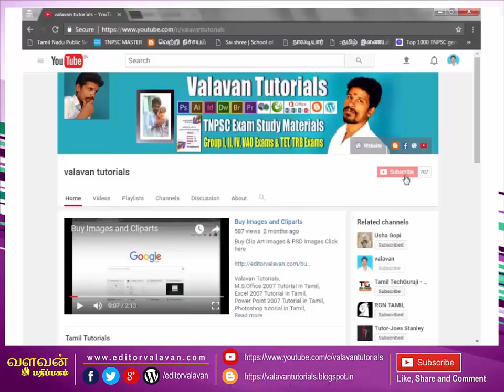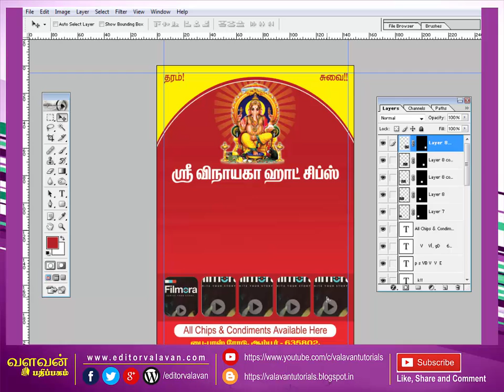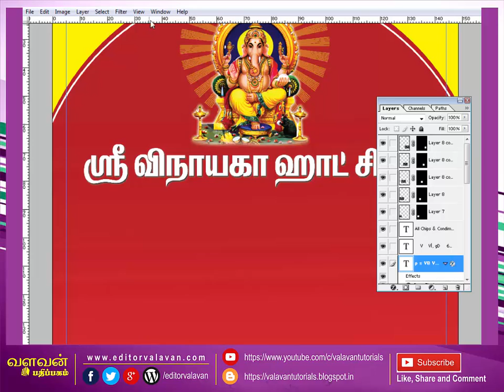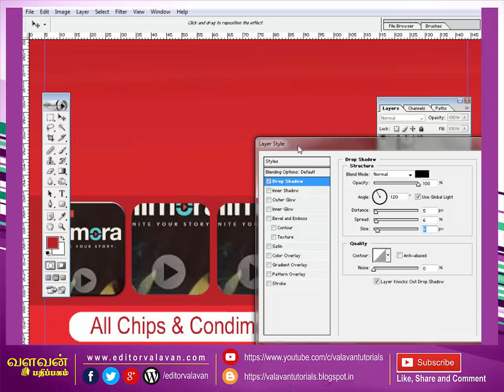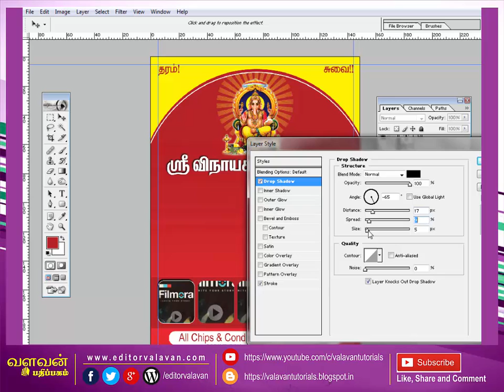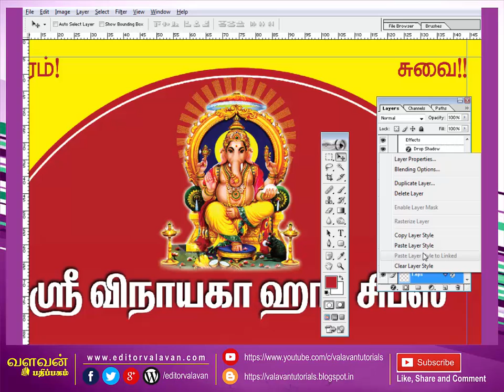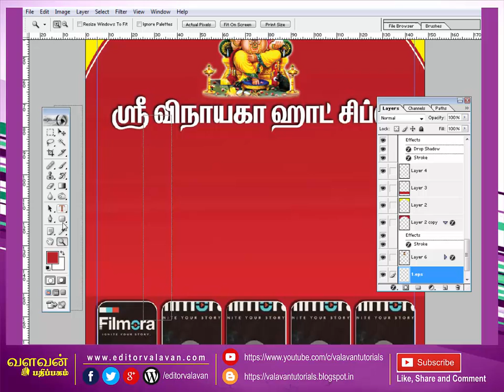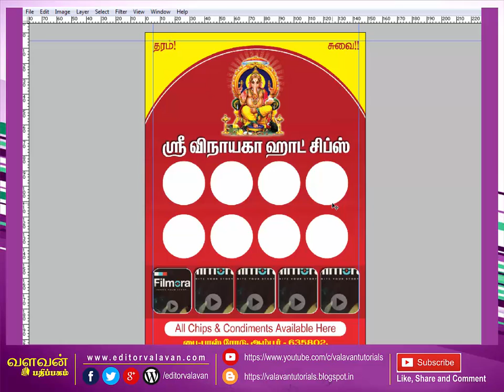Photoshop Class 20th Day in Tamil | Drop Shadow using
valavantutorials, Photoshop Class 20th Day in tamil | Drop Shadow using

போட்டோசாப் பாடத்தை தமிழில் கற்பது என்பது மிக எளிதானது. தாய்மொழியில் கற்றும் பாடங்கள் விரைவில் நம் மனதில் நிற்கும். அவ்வகையில் இந்த வீடியோ பதிவினை வழங்குவதில் பெருமகிழ்வு கொள்கிறேன்…
போட்டோசாப்பில் விளம்பரம் ஒன்றை செய்வதற்கு தேவையான அடிப்படை விசயங்களைப் பார்க்க இருக்கிறோம்… அதனடிப்படையில் போட்டாசாப் பாடத்தை இந்த வீடியோ பதிவில் பார்க்க இருக்கிறோம்…
DTP கற்கும் அனைவருக்கும் எங்களது வாழ்த்துகள்…
தாய்மொழியில் கனிணியைக் கற்பது என்பது நமக்கு பல நன்மைகளை உண்டாக்கும். அவ்வகையில் Photoshop 7.0, Page Maker 7.0. Corel Draw X3, X5, X6, In Design CS6, M.S. Office 2007, Typing Master Pro, என்று பல மென்பொருள் குறித்து தொடர்ந்து பயிற்சி அளித்து வருகிறோம்…
மேலும் நமது  வீடியோக்களில் வெளிவரும் படங்களை PSD பைல்களை விற்பனைக்கும் பதிவேற்றம் செய்துள்ளோம்..
தமிழ் எழுத்துருக்களையும் விற்பனை செய்கிறோம்… விருப்பமுள்ளவர்களும், தேவையுள்ளவர்களும் நமது வலைதளத்தில் சென்று வாங்கிக்கொள்ளலாம்…
சமூக வலைதளங்களிலும் எங்களைப் பின்தொடரலாம்.